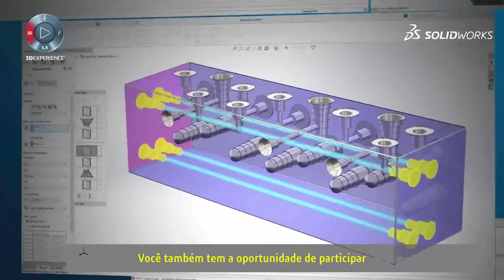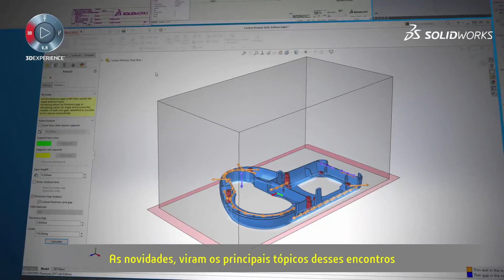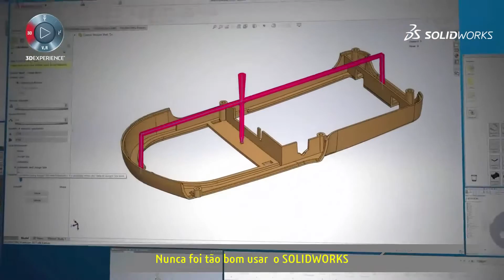Não perca as novidades do SOLIDWORKS 2017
Não esqueça de se inscrever e participe dos eventos de lançamento do SOLIDWORKS 2017!